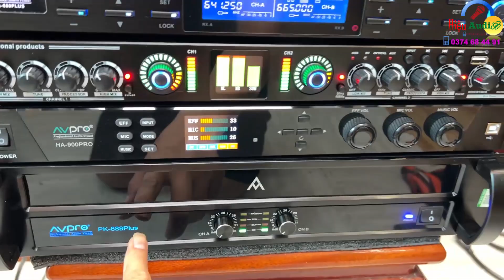Setup Đồng Bộ Karaoke 23,4 triệu lắp đặt ở Bắc Giang: Loa Full 25 AV-Pro + Dàn Hát 4 Thớt Cao Cấp